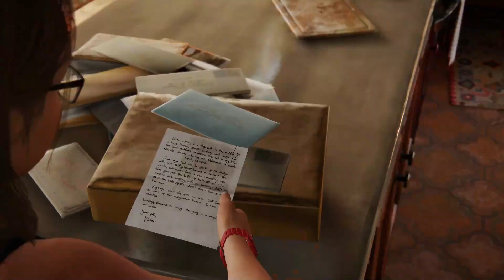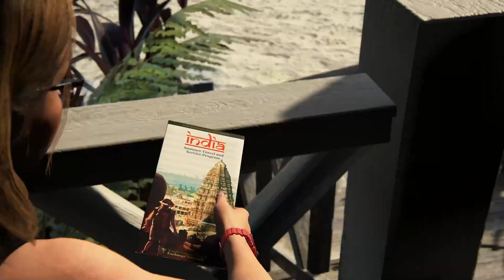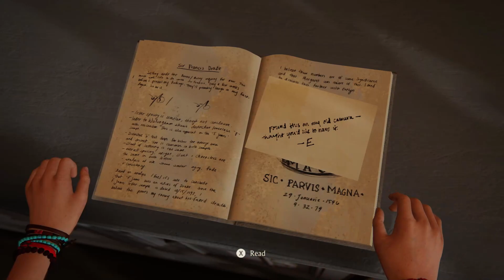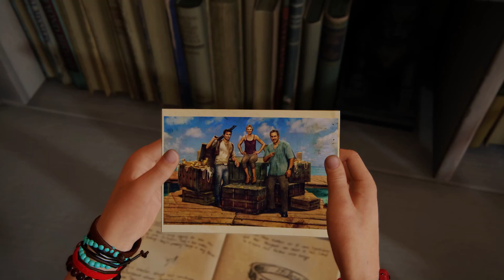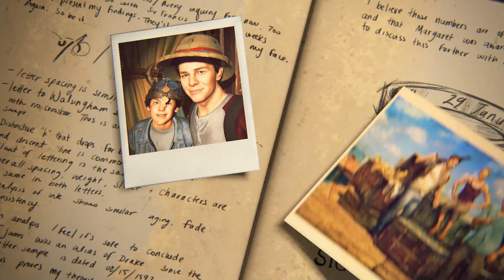Uncharted 4: A Thief's End - Part 20 | Chapter 23 | Epilogue | Cinematic | Full Gameplay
uncharted 4 chapter epilogue,
uncharted 4 a thief's end ending reaction,
uncharted 4 a thief's end 11,
uncharted 4 a thief's end mission,
uncharted 4 chapter 22 a thief's end,
4 uncharted 4,
4 uncharted,
uncharted 4 6 mission,
uncharted 4 part 8
uncharted,
uncharted legacy of thieves collection pc,
uncharted trailer,
uncharted movie in hindi,
uncharted 4 gameplay,
uncharted movie,
uncharted 4 theme,
uncharted gameplay,
uncharted game,
uncharted legacy of thieves collection,
uncharted legacy of thieves,
uncharted a thief's end,
uncharted among thieves,
uncharted all games,
uncharted android gameplay,
uncharted a thief's end gameplay,
uncharted android,
uncharted at sea puzzle,
uncharted avx2 fix,
uncharted actress name,
uncharted a thief's end trailer,
anna uncharted,
at sea uncharted 4,
avengers react to uncharted,
all uncharted games,
a thief's end uncharted 4,
at sea puzzle uncharted 4,
axe puzzle uncharted lost legacy,
all treasures in uncharted 4,
all treasures in uncharted 2,
all uncharted cutscenes,
uncharted behind the scenes,
uncharted bar scene,
uncharted best scenes,
uncharted bartender scene,
uncharted best moments,
uncharted bloopers,
uncharted best tom holland movie,
uncharted bgm,
uncharted bts,
uncharted bucket puzzle,
bricky uncharted,
berleezy uncharted,
best uncharted game,
butterfingers uncharted 4,
brother's keeper uncharted 4,
behind the scenes uncharted,
before you buy uncharted 4,
bennib uncharted,
best uncharted moments,
bar scene uncharted,
uncharted collection ps4,
uncharted car wash,
uncharted chapter 15,
uncharted collection,
uncharted chapter 16,
uncharted chapter 12,
uncharted chase scene,
uncharted chapter 19,
uncharted cast,
uncharted clips,
chloe uncharted,
chapter 12 uncharted 4,
chapter 11 uncharted 4,
chapter 14 uncharted 4,
chapter 15 uncharted 4,
crash bandicoot uncharted 4,
chapter 13 uncharted 4,
chapter 8 uncharted 4,
chapter 18 uncharted 4,
chapter 9 uncharted 4,
uncharted drake's fortune,
uncharted drake's fortune gameplay,
uncharted deleted scenes,
uncharted drake's deception,
uncharted download for pc free,
uncharted drake's fortune walkthrough,
uncharted drake's fortune statue puzzle,
uncharted drake's fortune ps3,
uncharted drake's fortune download pc,
uncharted drake's fortune trailer,
dunkey uncharted,
daz games uncharted,
download uncharted 4 on pc,
don moen uncharted territory,
dyno might master uncharted 3,
download uncharted 4 on pc free,
download uncharted 4 android,
digital foundry uncharted 4,
download uncharted pc,
death trap uncharted 4,
uncharted evolution,
uncharted ending,
uncharted explained in hindi,
uncharted explained,
uncharted edit,
uncharted ending explained,
uncharted english movie,
uncharted ending song,
uncharted end credits,
uncharted eye of indra,
everything wrong with uncharted,
evolution of uncharted,
elena uncharted,
epilogue uncharted 4,
el dorado uncharted,
elena uncharted 4,
elephant token uncharted lost legacy,
ending of uncharted,
ending of uncharted 4,
easter egg uncharted 4,
uncharted full movie,
uncharted full movie english 2022,
uncharted full movie in hindi,
uncharted film,
uncharted fan film,
uncharted full gameplay,
uncharted for pc,
uncharted full game,
uncharted full movie 2022,
uncharted founders puzzle,
fortnite uncharted,
for better or worse uncharted 4,
fail game 2.0 uncharted,
founders puzzle uncharted 4,
full movie uncharted 2022,
fountain puzzle in uncharted lost legacy,
full game uncharted 4,
full movie uncharted in hindi,
fan film uncharted,
funny uncharted moments,
uncharted game for android,
uncharted golden abyss,
uncharted game trailer,
uncharted gameplay pc,
uncharted golden abyss gameplay,
uncharted game download for android,
uncharted golden abyss ps vita gameplay,
uncharted gameplay ps4,
uncharted gtx 750 ti,
gordon ramsay uncharted,
uncharted lost legacy pc,
uncharted lost legacy puzzle,
uncharted legacy of thieves collection gameplay,
uncharted lost legacy ps4,
uncharted legacy of thieves collection ps5,
uncharted lost legacy trailer,
lost legacy uncharted,
looks like uncharted territory fampay,
len's island uncharted waters,
lego uncharted,
let's play uncharted,
leapfrog uncharted 4,
libertalia uncharted 4,
lights out uncharted 4,
lost legacy uncharted puzzle,
light puzzle uncharted 4,
uncharted movie trailer,
uncharted music,
uncharted movie in hindi dubbed,
uncharted movie review,
gtx 950 uncharted,
gtx 960 4gb uncharted